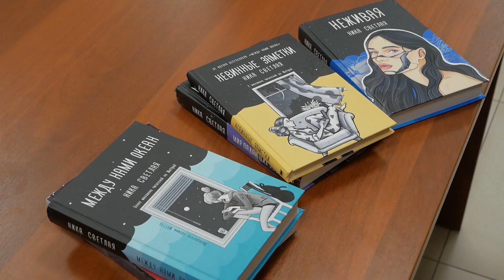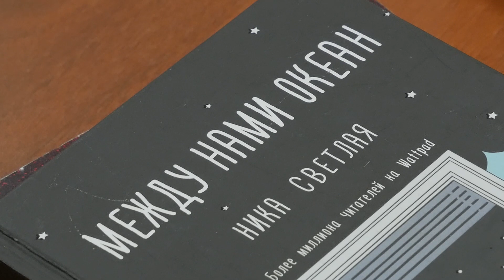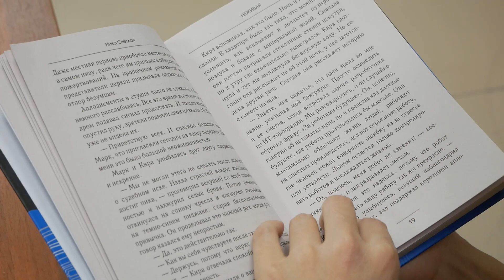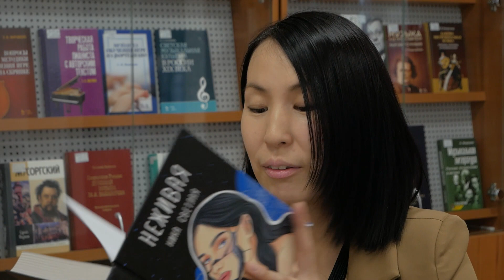Ника Светлая. Писатель из Улан-Удэ покоряет читателей по всей России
Спортсмены, танцоры и певцы – это настоящая гордость Бурятии. Намного реже мы говорим о писателях и поэтах. Особенно о современниках. Наш следующий сюжет посвящен нашей землячке – автору четырех романов. О ней знает литературное сообщество России и не только, а вот в родной Бурятии Светлана Савельева известна лишь в узких кругах. Мы решили это исправить.